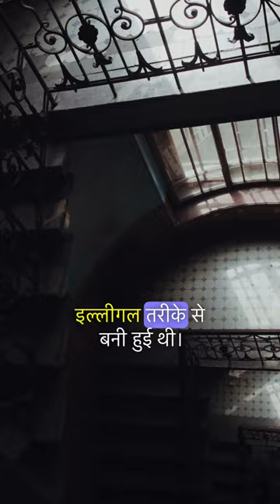😱Most “HAUNTED” building in “MUMBAI”🥶 || PARANORMAL ACTIVITY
6 Days DON’T breath
Aisa kon sa janwar hai jo 6 din tak apni saase rok sakta hai
Pizza kha lo guys
Hindi facts video in India
Duniya ke sabse amazing fact jo apne Isbhi nahi sune honge
Police ka full form kya hai
Airplane ke tyre me kon hi hawa hoti hai
Aisa kon sa desh hai jaha ek bhi ped nahi hai
Atm me ac kyu lagai jaati hai
Kon se desh me ek bhi traffic signals nahi hai
Airplane aapas me kyu nahi takrate hai
Paranormal activity and story tell by Adarsh thakur
Bobby Liech nigra fall virat kohli kl rahul cricket world  cup

1.This video has no negative impact on the original works (it would actually be positive
2. This video is also for teaching purposes.
3. It is not transformative in nature
4. I only used bits and pieces of videos to get the point across where necessary.

such as criticism, commenting, news reporting, teaching, scholarship, and researcn
sature that mont otherwise de mining no.

—Follow kar lo bhai maja ayega aage ki journey me sath me— ❤️❤️❤️